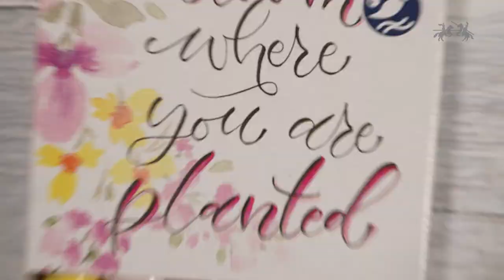Faber-Castell Goldfaber Aqua Dual Markers - Hand Lettering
New to the Goldfaber Aqua range this year, the Dual Markers have a novel combination of brush nib and fineliner tip, making them a fantastic tool for your hand lettering. The thick brush is ideal for variable width lines and the slimline tip is great for the details.
There are 60 bright, water-soluble colours in the range, available loose or in 8 themed sets, each with a curated selection of 6 colours, and sets of 6, 12, 18 and 24 popular colours. 100% recycled barrels and caps. Made in Germany.